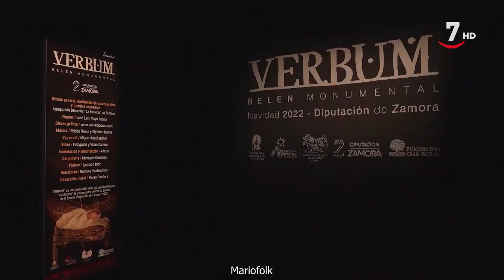ClMaTp T25/E15 La Morana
Todos los derechos pertenecen a RTVCYL